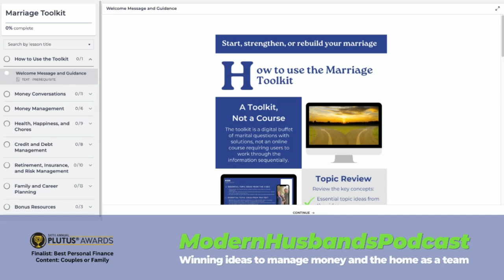Money and Love Relationship Advice from Abby Davisson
Money and love relationship advice from Abby Davisson, author of the Money and Love book. We discuss how couples can integrate money and love in decision-making, steps couples can take to establish a strong financial foundation in marriage, and much more.

Questions Answered

00:00 Introduction
01:02 What inspired you to co-author "Money and Love: An Intelligent Roadmap for Life's Biggest Decisions," and how can it help couples manage their finances?
05:05 Can you explain the concept of integrating money and love in decision-making, as outlined in your book?
08:03 What are some practical steps couples can take to establish a strong financial foundation in their marriage?
11:46 Should you live together before marriage? What does the research find?
16:05 How do you suggest couples approach the topic of money early in their relationship to ensure transparency and trust?
25:57 What role does communication play in managing finances together, and how can couples improve their financial conversations?
28:15 Can you share some common financial pitfalls that couples should avoid to maintain a healthy financial relationship?
31:18 Tell us about the course you are teaching this fall?
32:39 What is one piece of simple and actionable advice for our listeners that you would like to conclude with today?

Abby Davisson has dedicated her career to helping others achieve their goals, first as a social innovation leader and now as an author, speaker, and entrepreneur. Abby is the co-author of Money and Love: An Intelligent Roadmap for Life’s Biggest Decisions and co-founded the Money and Love Institute.

Abby holds a BA from Yale University and an MBA and MA in Education from Stanford University.

Today’s episode will cover how couples can integrate money and love in decision-making, steps couples can take to establish a strong financial foundation in marriage, and much more.

About Modern Husbands

We share ideas to manage money and the home as a team. Modern husbands are typically in dual career marriages and support their wives / spouses as teammates within the home so they can both excel in their careers.